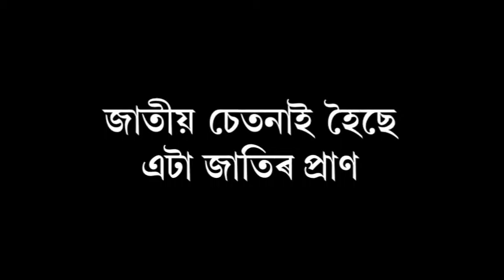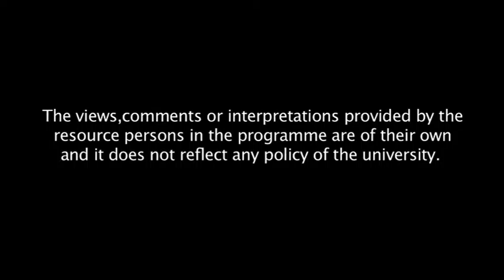জাতীয় চেতনাই হৈছে এটা জাতিৰ প্ৰাণ ( তৃতীয় খণ্ড)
Contributors: Bhabagiri Raichowdhury and Niva Saikia
Camera: Hemprokash Mout & Rashmi Duwarah
Editing: Anupam Kalita
Programme Assistants: Gitali Kakati, Rajesh Kr. Sarma